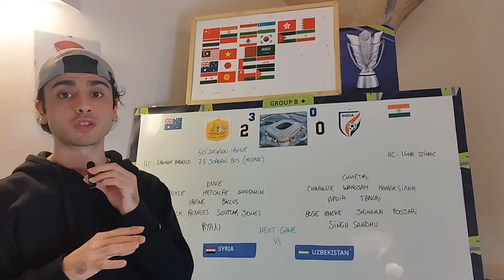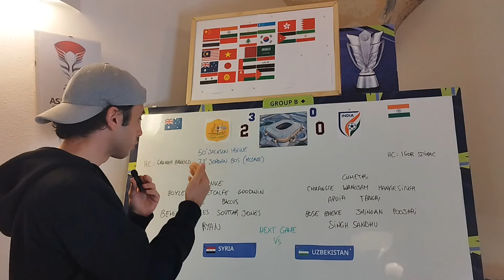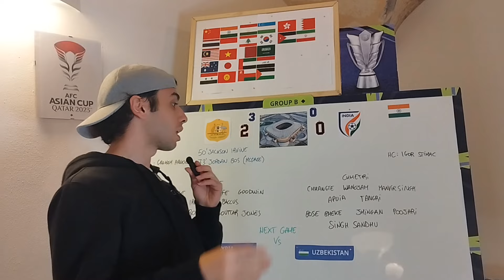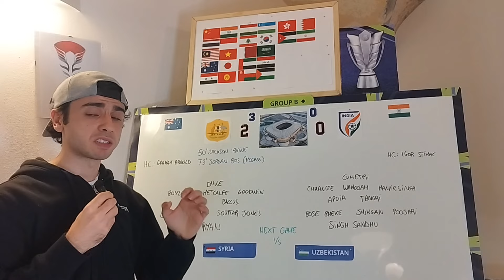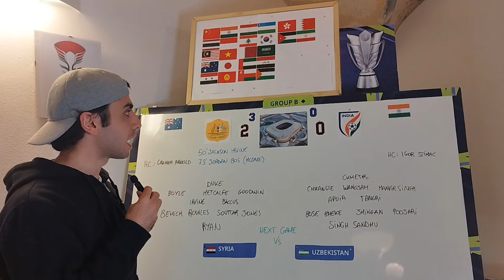AFC Asian Cup 2023 - Australia 2-0 India - Review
AFC Asian Cup 2023    كأس آسيا 2023

Socceroos
Oʻzbekiston milliy futbol terma jamoasi  Ўзбекистон миллий футбол терма жамоаси
منتخب سُورِيَا لِكُرَّةُ الْقَدَم
India National Football Team

サッカー日本代表 Pasukan bola sepak kebangsaan Malaysia ฟุตบอลทีมชาติไทย منتخب سُورِيَا لِكُرَّةُ الْقَدَم  Đội tuyển bóng đá quốc gia India National Football Oʻzbekiston milliy futbol terma jamoasi 中国国家足球队 Tim nasional sepak bola Indonesia Hong Kong